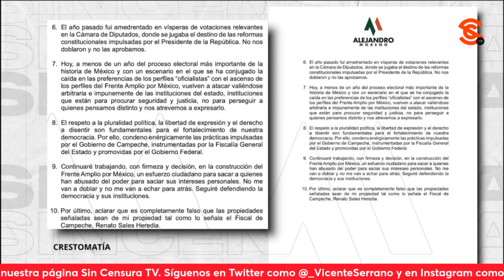LA CORRUPCIÓN ES EL SELLO DEL FRENTE ALIANZA OPOSITOR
Vicente Serrano, Paco Cruz, Antares Vázquez Alatorre, Julio Bronimann y Kurt Hackbarth hablan sobre la órden de aprehensión contra esposa y familiares de Genaro García Luna, resaltan la corrupción que existe en la oposición y desenmascaran al INE que va contra los “amlitos”.

Paco Cruz: @pacocruzjiménez

Antares Vázquez Alatorre: @AntaresVazAla

Julio Bronimann: @Cesar_Bronn

Kurt Hackbarth: @KurtHackbarth